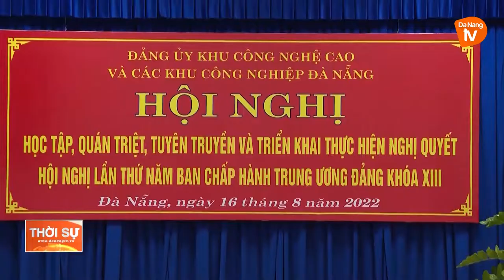ĐẢNG ỦY KHU CNC VÀ CÁC KCN ĐÀ NẴNG QUÁN TRIỆT NGHỊ QUYẾT TRUNG ƯƠNG 5